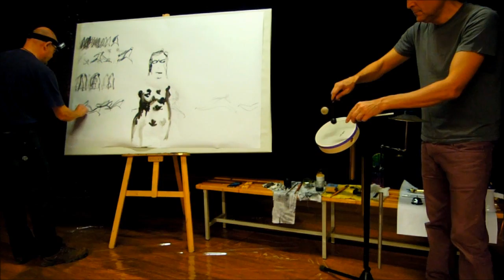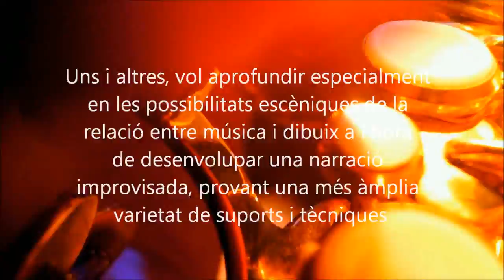"Uns i Altres", Joma, Miquel Jordà, Xavi Lloses, 2016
"Uns i Altres", Joma, Miquel Jordà, Xavi Lloses,
Espectacle de dibuix i música en viu.
2016